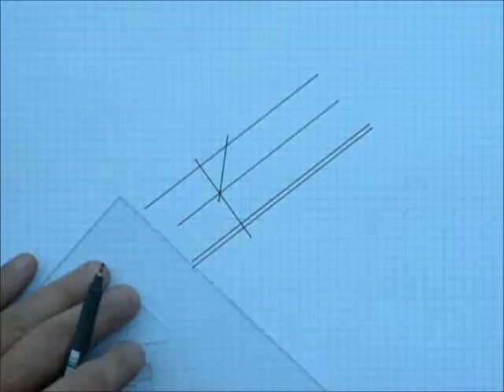Droites parallèles et perpendiculaires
Construction (à l'aide d'équerres) de droites parallèles et de droites perpendiculaires. Construction d'une droite à 45° pour faire la construction d'un carré.